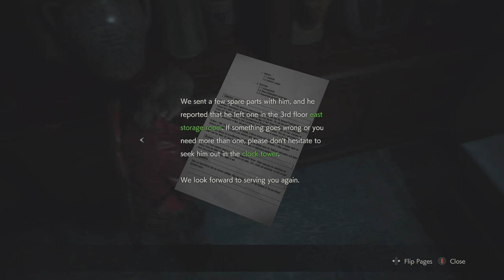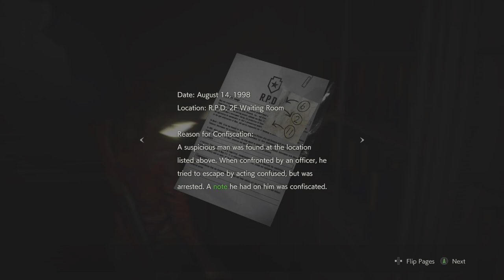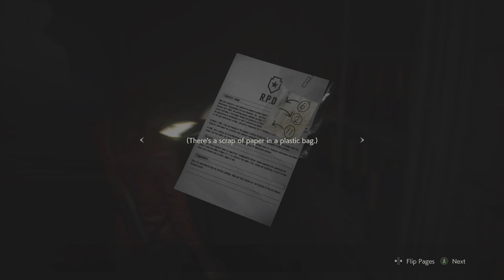Resident evil 2 episode 4 BIG TRENCH COAT MAN SCARY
gladdeor

Twitch.tv/gladdeors

redd gladd